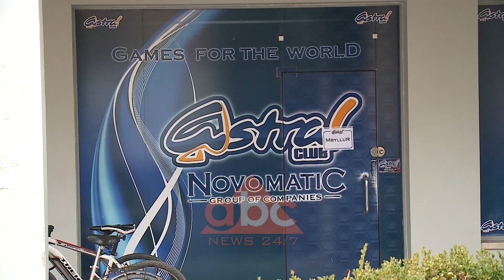Denaj per rritjen ekonomike ne tremujorin e pare te vitit | ABC News Albania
Situata politike në vend pritet të ndikojë në rritjen ekonomike. Ministrja e Financave Anila Denaj e bëri të ditur në një deklaratë për mediat, ndërsa u shpreh sa për tremujorin e parë të vitit ekonomia rezultoi sipas parashikimeve të qeverisë.

Rritja ekonomike nga janari deri në mars në nivelin e 2.21 % sipas Institutit të Statistikave ka rezultuar sipas parashkimeve të qeverisë.  Ministrja e Financave e theksoi në një deklarate për mediat.

Efekte negative në rritjen ekonomike gjatë tremujorit të parë të vitit dhanë mbyllja e lojrave të fatit, prodhimi i energjisë elektrike dhe bujqësia.

Ekonomia shqiptare sipas ministres së Financave pritet të përballet me të tjera rreziqe.

Ndërkohë gjatë tremujorit të parë të vitit papunësia zbriti në 12.1%, ndërsa numri i të punësuarve u rrit me 1.5%. /ABC News Albania 24/7